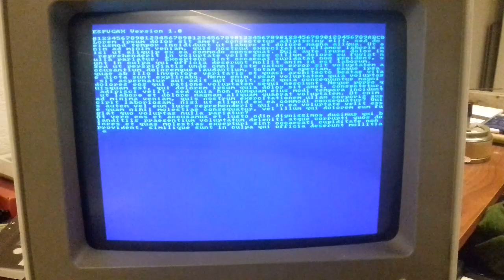ESP8266 VGA Library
ESPVGAX Arduino Library for ESP8266.